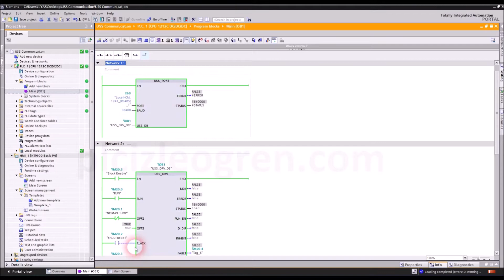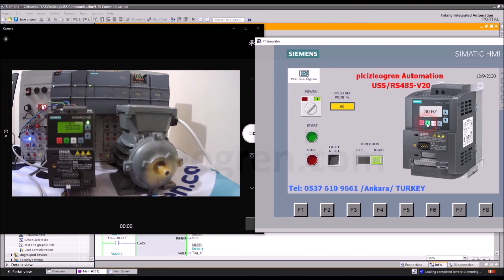V20 driver connection fault (V20 Sürücülerde Haberleşme Hatası)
plcizleogren.com Otomasyon ve Eğitim çözümlerimiz için bize ulaşın